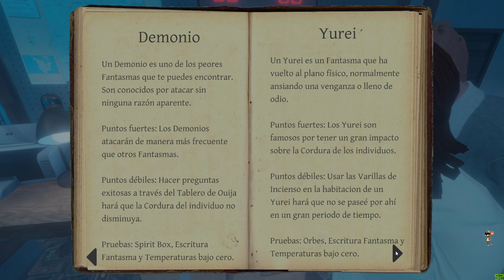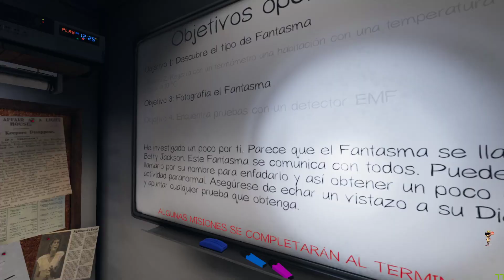PHASMOPHOBIA. CAP 5. PROFESIONAL. MIEDO EN AÑO NUEVO.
Si quieres contribuir económicamente con el canal, puedes hacerlo desde este enlace